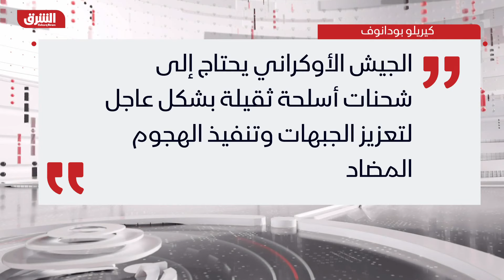أوكرانيا: سنواصل القتال حتى طرد القوات الروسية من جميع أراضينا - أخبار الشرق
قال رئيس المخابرات العسكرية الأوكرانية إن الجيش الأوكراني ستواصل القتال حتى تطرد القوات الروسية من جميع أراضيها، مضيفا أن جيش أوكرانيا سيركز على طرد روسيا من المناطق التي احتلتها في جنوب أوكرانيا ومنطقة دونباس الشرقية، مشيرا إلى أن الجيش الأوكراني يحتاج إلى شحنات أسلحة ثقيلة بشكل عاجل لتعزيز الجبهات وتنفيذ الهجوم المضاد